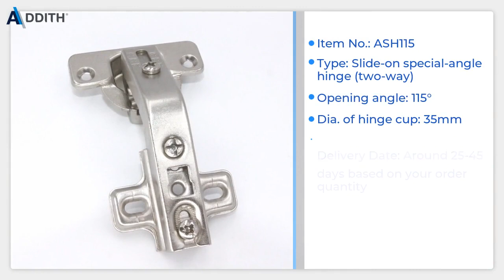Slide On Special Angle Hinge Two Way Addith ASH115